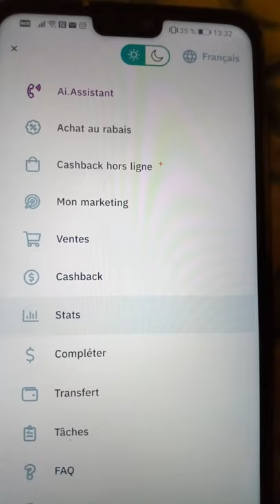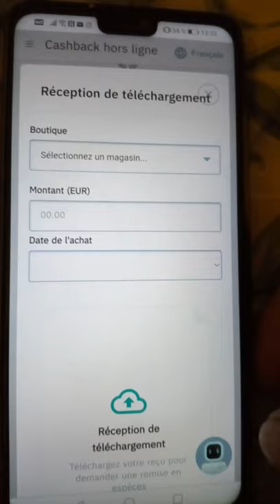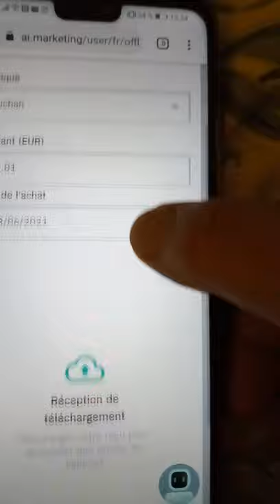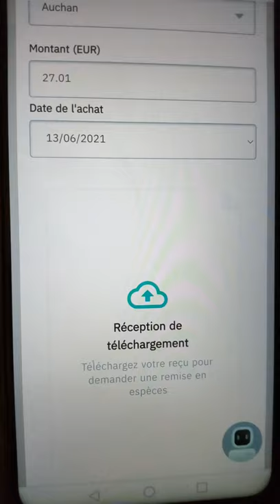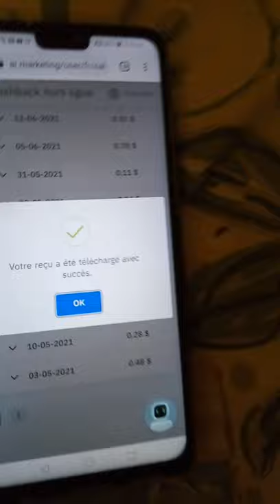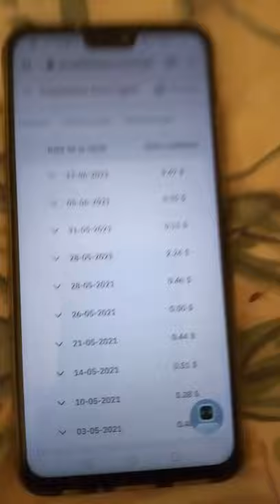كيفة استرجاع دولارات في الكشباك من مشترياتنا في المحلات